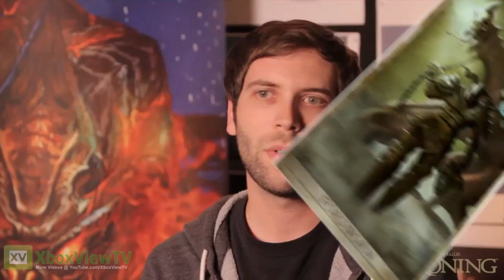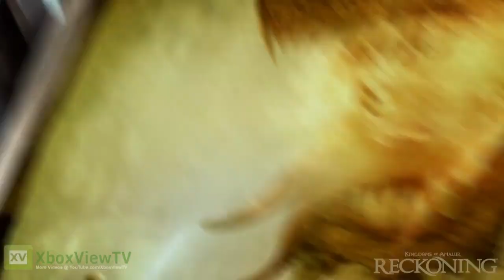Kingdoms of Amalur: Reckoning - "Inside Combat" Dev Diary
The developers of Kingdoms of Amalur: Reckoning go in-depth with the combat system in the game showing it off in action and describing what went into its action game quality fighting in a serious role playing game.

Kingdoms of Amalur: Reckoning, an open-world role-playing game set in Amalur, a mysterious and magical new fantasy world created by New York Times best-selling author R. A. Salvatore. Kingdoms of Amalur: Reckoning is a single-player RPG that sets players on a heroic journey to unlock the mysteries of Amalur, a magical world, filled with strange landscapes, exotic cities, colorful characters and terrifying creatures. Kingdoms of Amalur: Reckoning is being developed under the leadership of Ken Rolston, lead designer of Elder Scrolls III: Morrowind and Elder Scrolls IV: Oblivion. Kingdoms of Amalur: Reckoning will launch in Europe on February 10, 2012 and in North America on February 7, 2012.

GENRE: First-Person RPG
RELEASE DATE(S):
+ US: February 7, 2012
+ EU: February 10, 2012
PLATFORM: Xbox 360
ALSO ON: PC, PS3
AVAILABLE @ AMAZON

PUBLISHER: Electronic Arts
DEVELOPER: Big Huge Games
ESRB: RP-T+ for Rating Pending, Targeting a Rating of Teen or Above